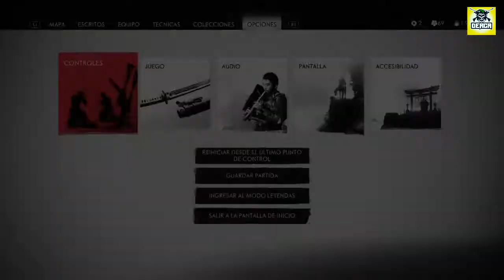Ghost Tshimura - El regreso de un asaltante DLC / 23